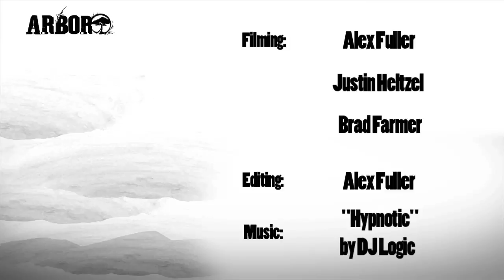Arbor Snowboards :: Colorado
Scotty Vine, Cody Boan, Blake Axelson and Scotty Snaps handle some street rails and powder in the colorful state of Colorado.